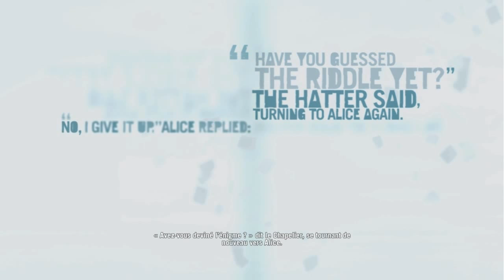Let's Play - Far Cry 3 [FR] - Ep. 17 - Vaas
Dix Septième épisode de notre Let's Play sur Far Cry 3. J'espère que vous apprécierez cette vidéo